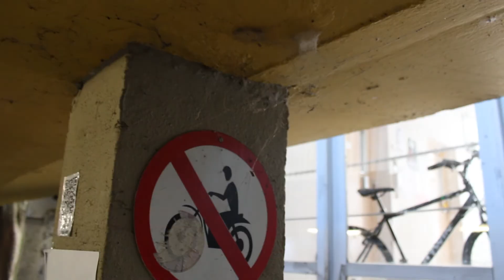Mockmentary - CAEP - IntegraPoli 2020